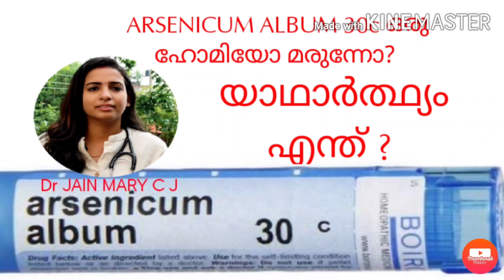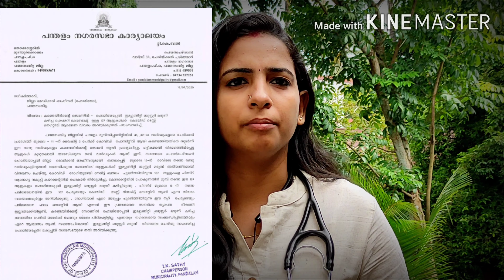Arsenicum Album 30 c ഒരു ഹോമിയോ മരുന്നോ? യാഥാർത്ഥ്യം എന്ത്?ആർസെനിക്കം ആൽബം 30 എന്താണ്?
Homoeopathic immune booster to boost your immunity.